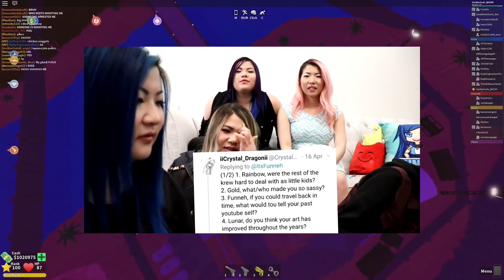15 Facts About ItsFunneh That You Didn't Know!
Welcome back to Roblox Fam!